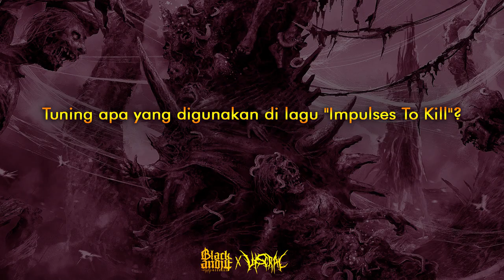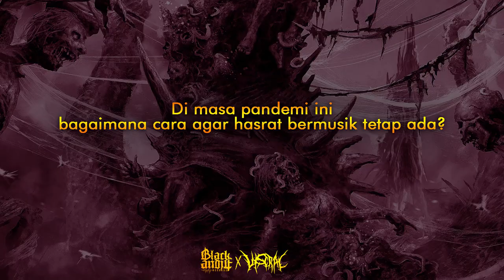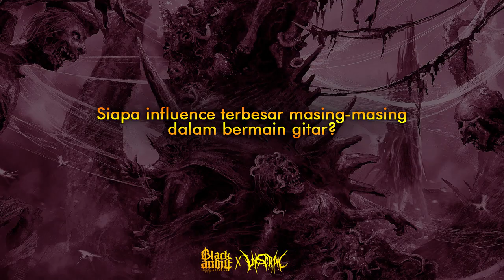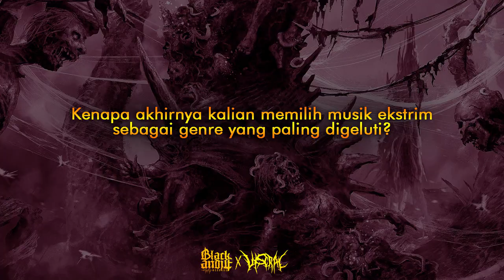Viscral - Impulses to Kill (Guitar Playthrough w/ Faisal and Liga)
Guitar Playthrough kali ini kedatangan Liga dan Faisal dari death metal bengis berbasis Bekasi, Viscral. Edisi ini juga kami isi dengan chit-chat ringan seputar album baru Viscral dan inspirasi bermusik mereka masing-masing. Mereka membawakan single "Impulses to Kill" yang juga jadi perkenalan ke album Entrance to Terifying Imagery yang akan dirilis April 2021.

Selamat menikmati!